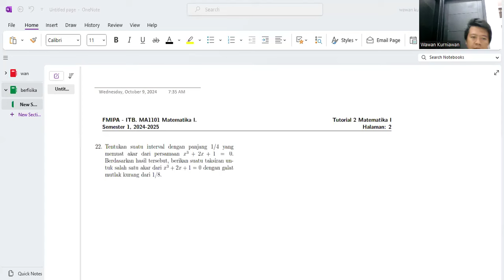PEMBAHASAN TUTORIAL 2 MATEMATIKA 1 ITB TAHUN 2024/2025 NOMOR 22